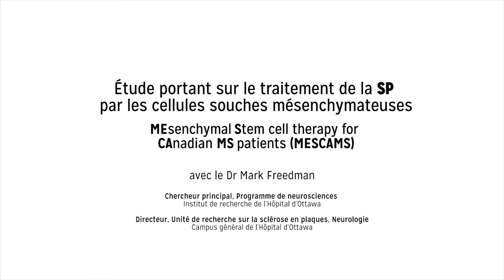1re partie : FAQ relative l’étude MESCAMS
La Société canadienne de la sclérose en plaques et la Fondation pour la recherche scientifique sur la sclérose en plaques ont annoncé l’affectation d’une subvention de 4,2 millions de dollars à une étude consacrée au traitement de la SP par les cellules souches mésenchymateuses (MEsenchymal Stem Cell Therapy for CAnadian MS patients – MESCAMS), menée par le Dr Mark S. Freedman (Institut de recherche de l’Hôpital d’Ottawa/Université d’Ottawa) et le Dr James J. Marriott (Université du Manitoba) et leurs collaborateurs.

Les cellules souches mésenchymateuses (CSM) – présentes dans de nombreuses parties de l’organisme, notamment la moelle osseuse, la peau et la graisse – se sont montrées capables d’atténuer l’inflammation et de réparer le tissu nerveux, ce qui en fait de bons candidats pour le traitement de la SP.